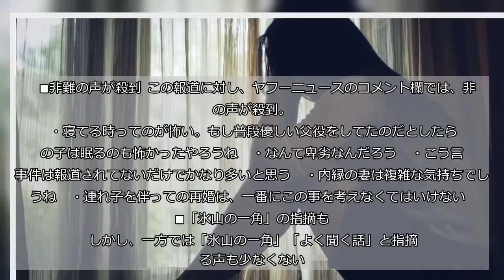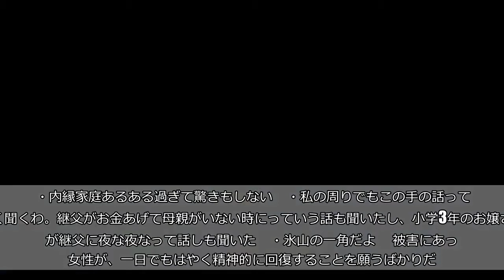内縁妻の10代娘にわいせつ容疑 逮捕の40代男の「寝てる間の犯行」に唖然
（spukkato／iStock／Thinkstock）  21日、徳島県警は内縁の妻の娘に対して、わいせつな行為を働いた監護者わいせつの容疑で、県内に住む40代の自営業の男を逮捕したと発表。  卑劣すぎるその犯行内容に、ネット上では怒りの声が後を絶たない。    ■眠っている間に胸を触る  「徳島新聞」によると、逮捕容疑は今年3月の深夜。ふたりきりだった日の深夜、自宅で内縁の妻の実子である10代の娘が眠っているところを狙い、胸を触るなどのわいせつ行為をしたという。関係者が警察に相談したことで事件が判明した。  なお、今回適用されることになった「監護者わいせつ罪」は昨年7月施行の改正刑法で新設されたもの。親や保護者にあたる人物がその立場を利用して、18歳未満に性的な行為をした場合、暴行や脅迫の事実がなくても罰せられる。     ■非難の声が殺到  この報道に対し、ヤフーニュースのコメント欄では、非難の声が殺到。   ・寝てる時ってのが怖い。もし普段優しい父役をしてたのだとしたら女の子は眠るのも怖かったやろうね     ・なんて卑劣なんだろう     ・こう言う事件は報道されてないだけでかなり多いと思う     ・内縁の妻は複雑な気持ちでしょうね     ・連れ子を伴っての再婚は、一番にこの事を考えなくてはいけない     ■「氷山の一角」の指摘も  しかし、一方では「氷山の一角」「よく聞く話」と指摘する声も少なくない。   ・内縁家庭あるある過ぎて驚きもしない     ・私の周りでもこの手の話ってよく聞くわ。継父がお金あげて母親がいない時にっていう話も聞いたし、小学3年のお嬢さんが継父に夜な夜なって話しも聞いた     ・氷山の一角だよ      被害にあった女性が、一日でもはやく精神的に回復することを願うばかりだ。  ・合わせて読みたい→内縁の妻の4歳次女を「70度の熱湯」へ　逮捕された男に非難殺到 （文／しらべぇ編集部・尾道えぐ美）